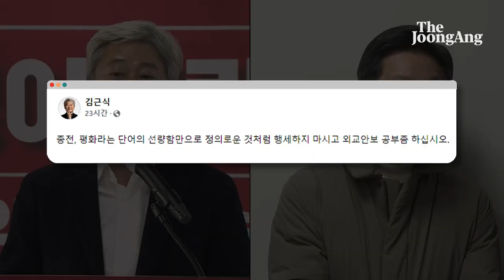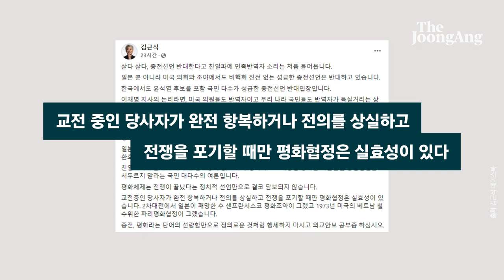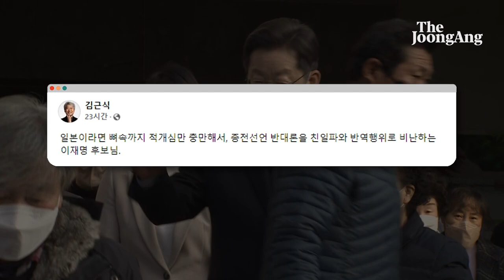김근식 “종전선언 반대하면 친일파·반역행위? 이재명 공부 좀 하라”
김근식 경남대 교수는 12일 종전선언 반대론을 친일파와 반역행위로 비난하는 이재명 더불어민주당 후보에 대해 “종전, 평화라는 단어의 선량함만으로 정의로운 것처럼 행세하지 마시고 외교안보 공부 좀 하시라”고 지적했다.

국민의힘 윤석열 대선후보 캠프에서 비전전략실장을 맡았던 김 교수는 이날 자신의 페이스북에 “살다 살다, 종전선언 반대한다고 친일파에 민족반역자 소리는 처음 들어본다”며 이 같이 밝혔다.

김 교수는 “일본 뿐 아니라 미국 의회와 조야에서도 비핵화 진전 없는 성급한 종전선언은 반대하고 있다”며 “한국에서도 윤석열 후보를 포함 국민 다수가 성급한 종전선언 반대입장”이라고 했다.